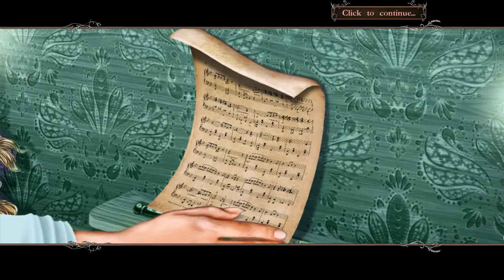Love Chronicles 3 - Extra Game - Part 2 meeting the elf queen